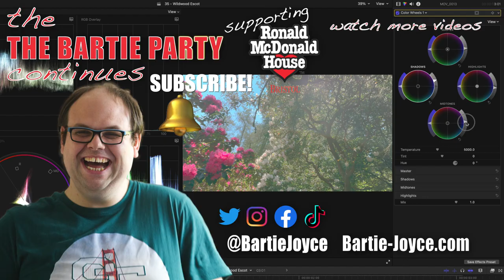The Sooty Show Crealy Media Day 2022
Hello everyone and welcome back to another video. For today's video i bring you the sooty show from media day. I was allowed to put my gopro on the stage so it's even closer than the last one